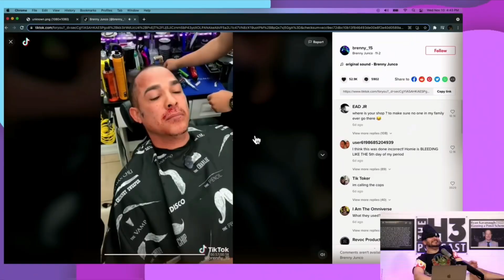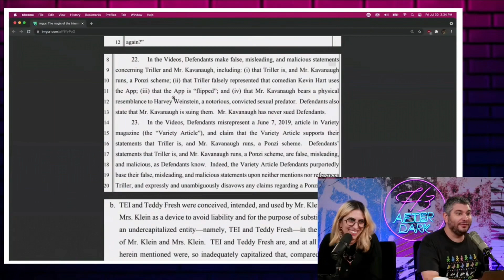Ethan Moments | Oooh What’s This!?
Here are some Ethan moments that stood out to me while watching the H3 Podcast. I put a lil’ high-pitch Ethan section in the second half. I hope you enjoy! Please don’t give this a 6/10!